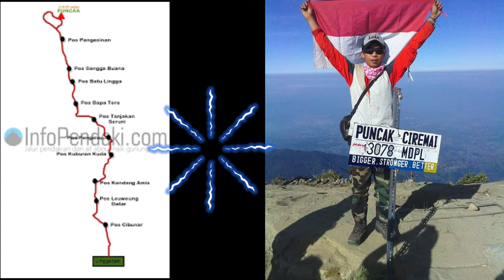Gunung Ciremai || INERGIE BAND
assalamualaikum & salam bahagia untuk kita semua

lirik lagu berdasarkan pengalaman nyata Regen ( gitaris ) saat melakukan pendakian gn.ciremai 2013

salam untuk Komunitas penikmat alam (KOMA) Cikarang

Band : Inergie
vokalis : Bowo
Gitar 1  : Regen
Gitar 2  : Novio
Bass     : Budi
Drum    : Kun's widad

cipt : Regen